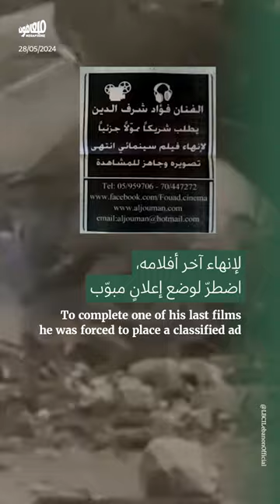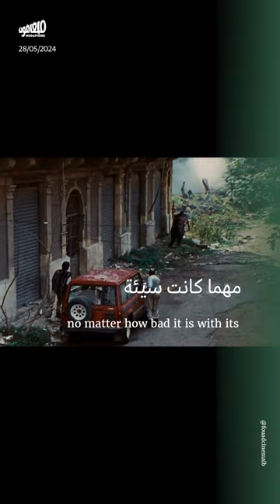فؤاد شرف الدين (1941 - 2024)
رحل الممثّل فؤاد_شرف_الدين، اليوم الثلاثاء، عن عمر 83 عاماً، تاركاً وراءه سينما لبنانيّة تفتقد أفلام الأكشن. شرف الدين، أو «الكابتن» نسبةً لأدواره كضابط أمني في أفلامه، لُقّب بـ«تشاك نوريس العرب» وأدّى أدوار التشويق على الشاشة الكبيرة بدءًا من مطلع الثمانينات.

شارك فؤاد شرف الدين في 16 فيلماً سينمائياً، ولعب دور البطولة في العديد منها، أوّلها «حسناء وعمالقة» (1980)، وأبرزها «نساء في خطر» (1981) و«الممرّ الأخير» (1982) و«الصرخة» (1985)، و«فتيات الرقم الصعب» (1987) والعديد غيرها، إلى جانب نجوم الشاشة اللبنانية مثل ميشال تابت وشوقي متّى وإلسي فرنينة وحكمت وهبة وأحمد الزين وهويدا وسمارة والعديد غيرهم.

يقول «الكابتن» إنّ غياب التمويل دفعه للانتقال من الشاشة الكبيرة إلى المشاركة في مسلسلات محليّة وأخرى في سوريا ومصر. فساهم في أكثر من 20 مسلسلاً، كان آخرها «2024»، ومن أبرزها «رأس الغول» (2016) و«غداً نلتقي» (2015) و«كيندا» (2012) و«فخامة الشك» (2017)، و«الدالي» (2008)، وغيرها. كما له عملان مسرحيّان، «أبو عصام» و«بعدَين».

يرحل فؤاد شرف الدين بعد عارض صحّي تعرّض له أواخر آذار الماضي، وتبيّن أنه يعاني من ورم حميد في الرأس فخضع لعمليّة استئصال. لكنّ صحته تدهورت بشكل مفاجئ قبل أيام ورحل قبل أن يخضع للفحوص التي كانت مقرّرة يوم غد، وقبل أن يكون له رسالةً أخيرةً على الشاشة التي ملأها بالحركة والتشويق.